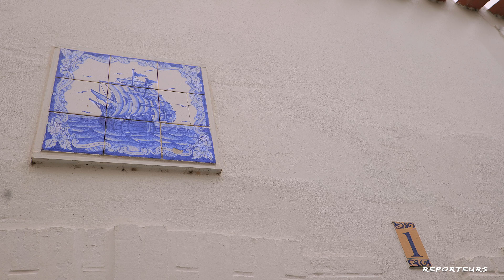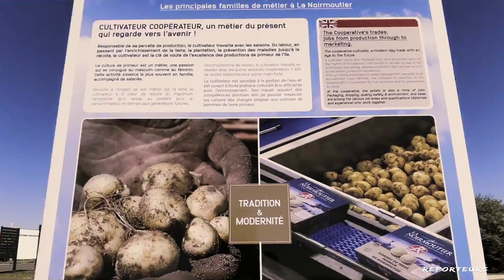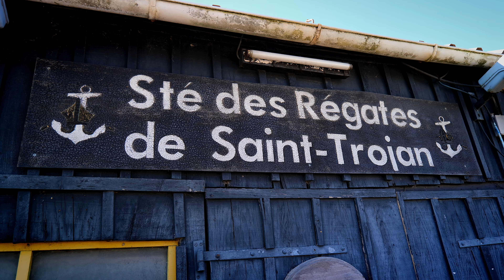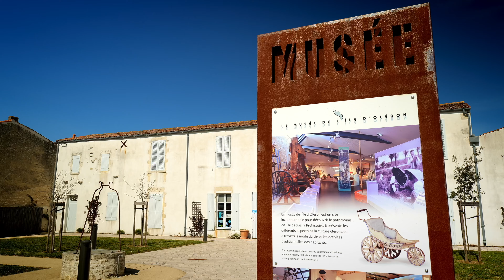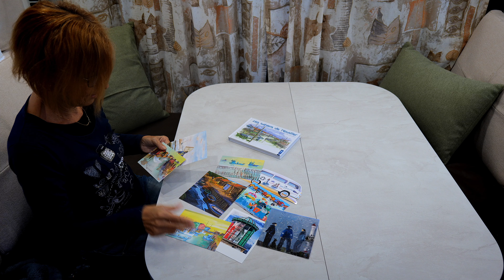Noirmoutier, Oléron, Ré, quelle île choisir ?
Si vous vous demandez quelle île choisir pour un séjour le long du littoral Atlantique Français, cette vidéo est faite pour vous !
Les îles de Ré, de Noirmoutier et d’Oléron se ressemblent en bien des points. Elles sont reliées au continent par des ponts, elles ont toutes des marais salants, on peut facilement s’y déplacer en vélo, les activités de bord de mer sont nombreuses et leur patrimoine bâti  bénéficie d'un certain charme. Elles ont, tout de même, des particularités et pour, vous aider à définir celle qui vous convient le mieux, je vous propose de faire le tour de chacune d’elle. À la fin de cette vidéo, je vous dirai qu'elle est notre préférée et pourquoi.
Que ce soit pour un séjour en location ou en camping-car, ces 3 îles sont des spots exceptionnels sur la côte atlantique française et leur réputation n'est plus à faire !

SOMMAIRE :
01:12 - Introduction
01:10 - ïle de Noirmoutier
03:55 - Ïle de Ré
06:54 - Ïle de Oléron
09:53 - Conclusion